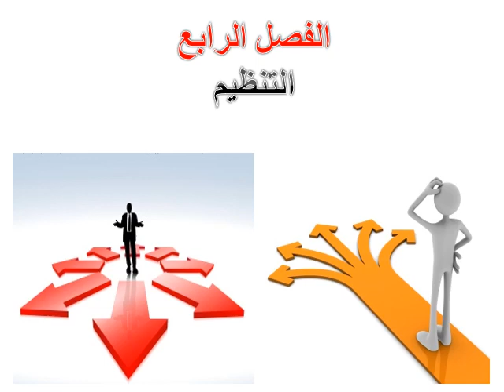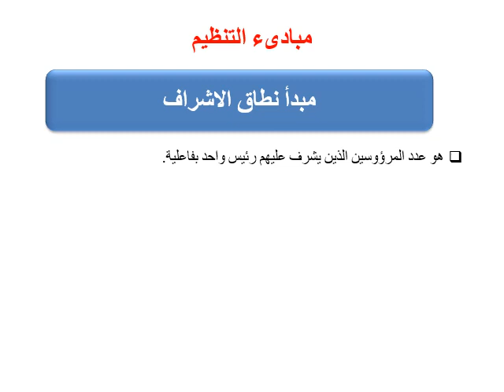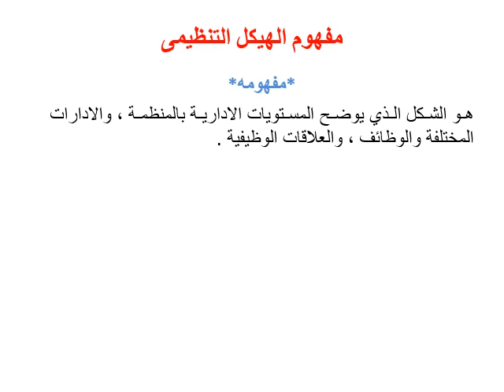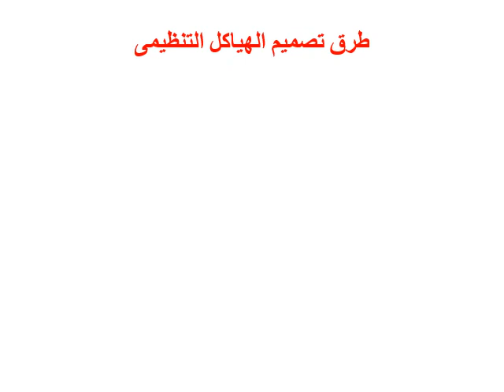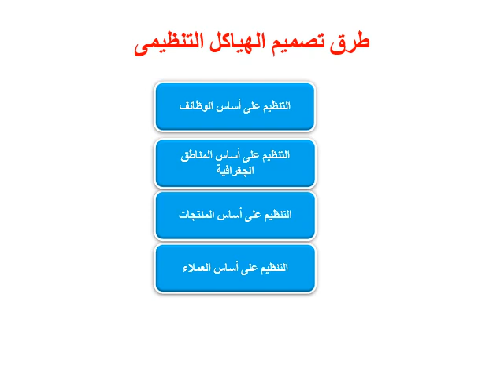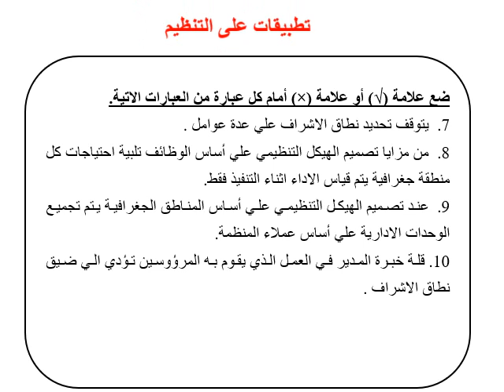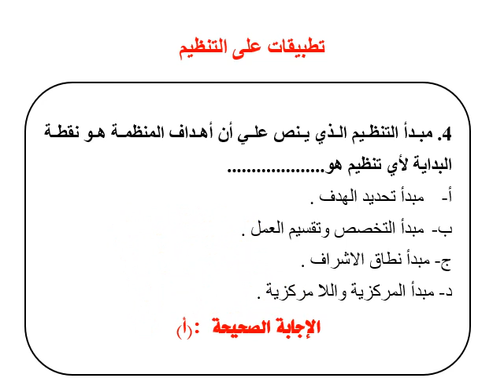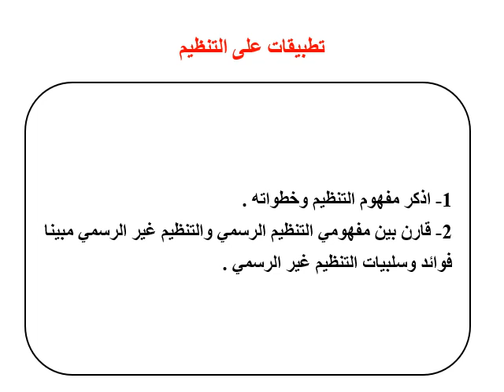مبادئ الإدارة - متطلب سابق - د/ مروة العسال - التنظيم